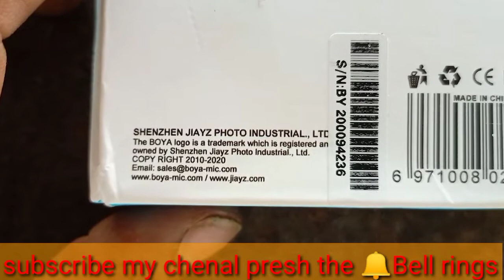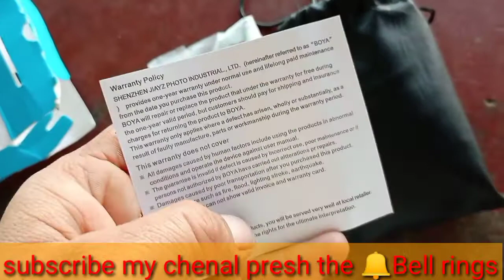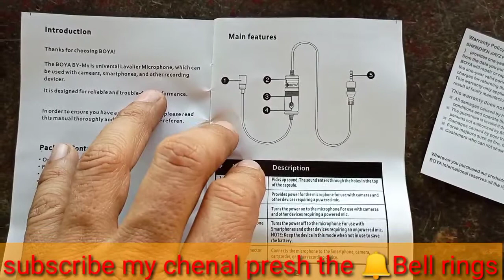how to you tub vidio mike voice mic price//mobile mike price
nmate

best mik in you youtube

best milk in you youtube channel

best bike in low price

best mike for mobile vlogging

best wireless mic for mobile vlogging